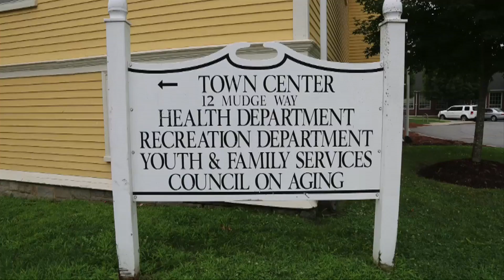COA on the Air - Carleton Willard at Home